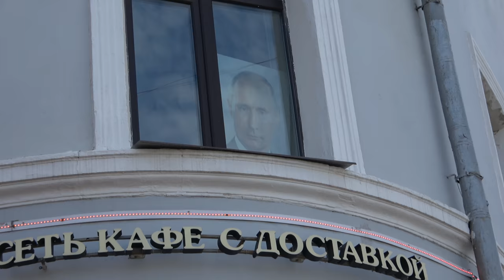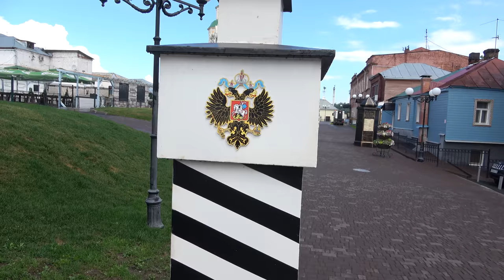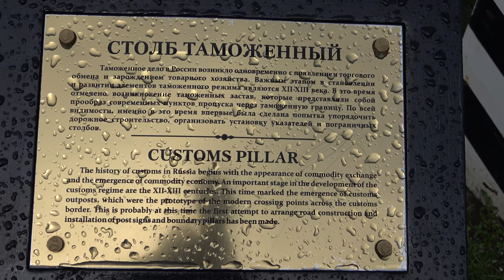Vladimir Russia July 2018 Sony FDR-AX53 4K Film!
Vladimir Russia July 2018 Sony FDR-AX53 4K Film! Tour to Russia and visit Vladimir. Nice city with around 400.000 people. I film with Sony FDR-AX53 video camera In 4K.